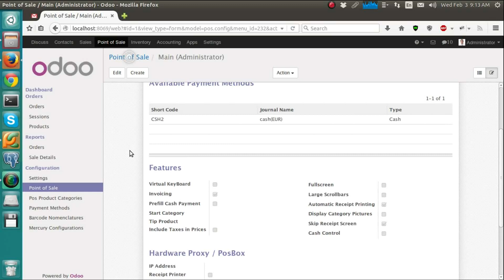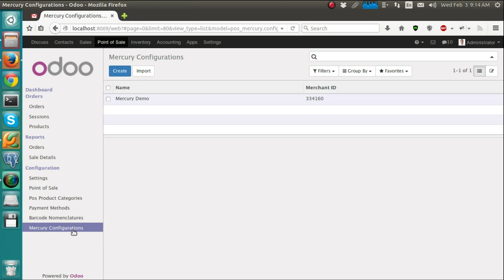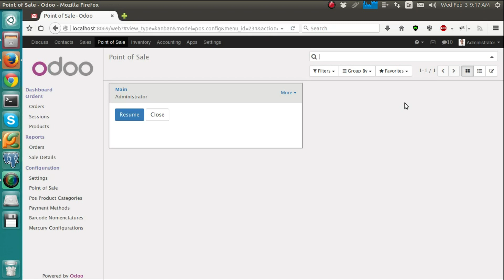Odoo Point of Sale (POS)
A short demo of the Odoo Point of Sale (POS) system
Odoo POS software allows the business to accomplish every action. The POS system or in simple words a software for supermarket offers great flexibility and transparency to business owners via speedy payment services and real-time access to information about inventory and customers.